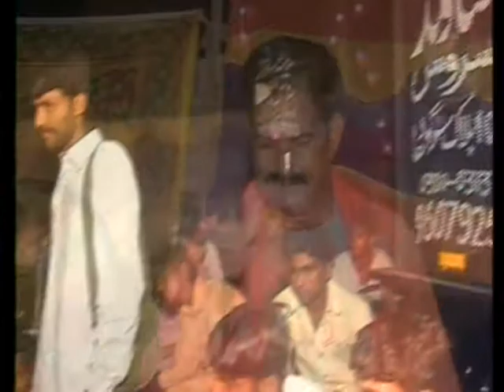ASHIQ JUTT AND MONA JUTT 5